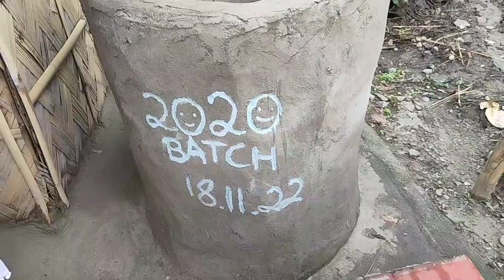আজ অনেক দিন পর আমার এক বান্ধবীর সাথে দেখা করলাম